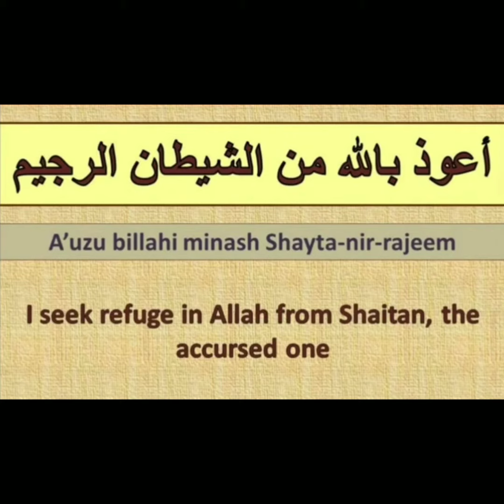Sahih Bukhari Hadess 486 Urdu